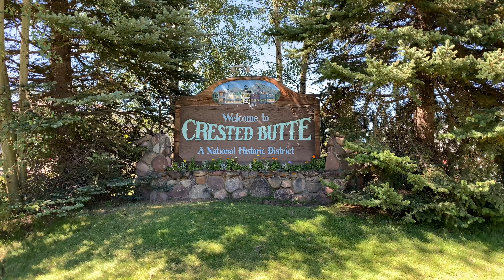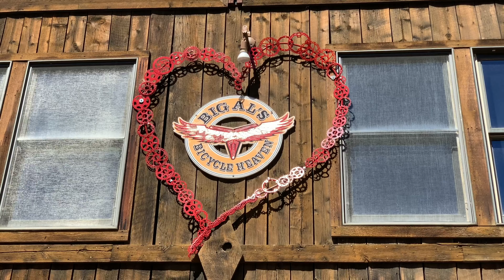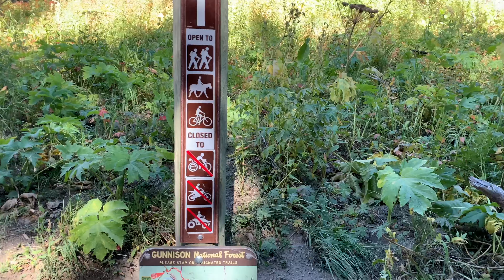Chasing Buttes - The 804